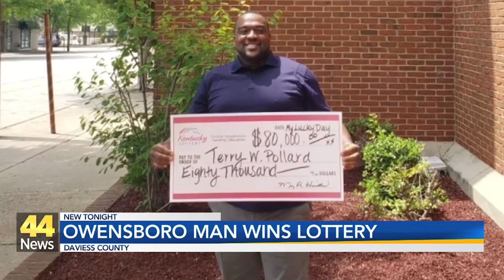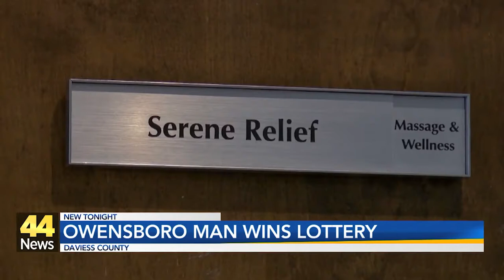Owensboro Lottery Winner Tells His Inspiring Story